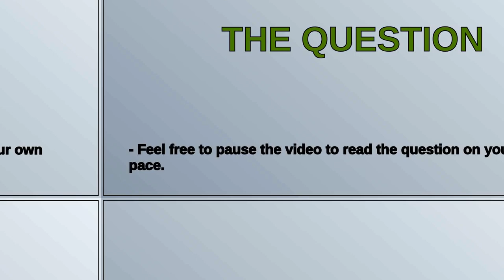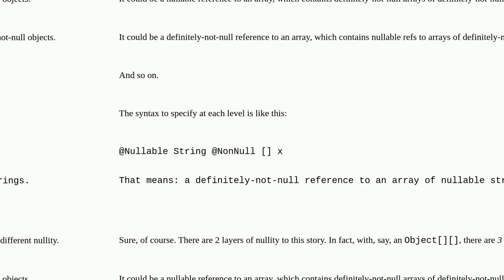Nullability of an array in Eclipse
A special thanks goes out to the community

  java